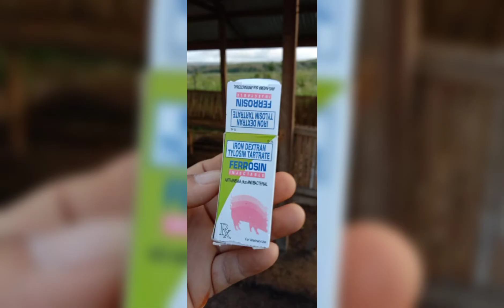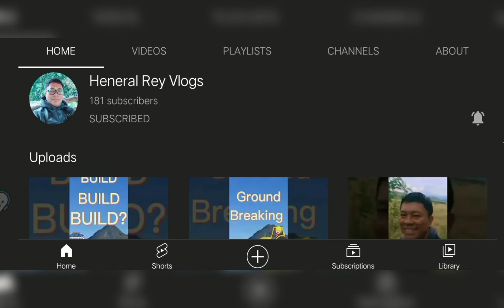MAY BAGONG PANGANAK NA KAMBING || F2 DOE +NAG BIGAY TAYO NG INJECTABLE IRON SUPPLEMENTS AFTER 3 DAYS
NADATNAN NATIN NA MAY BAGONG PANGANAK NA KAMBING HINDI NATIN NAKUNAN NG AKTUWAL DAHIL SABAY PONG NANGANAK ANG DALAWANG KAMBING.